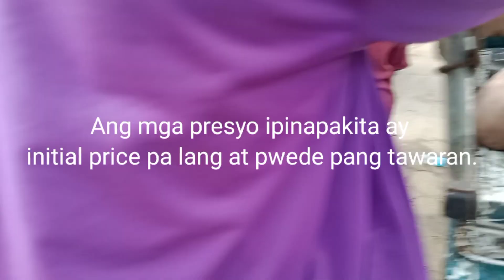MAGKANO ANG BABOY NGAYON? D PACAÑORS